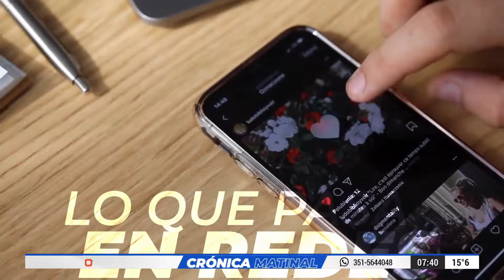CARNET BOCHADO: REPROBARON A ESTE HOMBRE EN UNA PRUEBA DE MANEJO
¿CÓMO TE FUE EN EL EXAMEN PARA EL CARNET DE CONDUCIR?

📺 CrónicaMatinal por Canal10 (lunes a viernes de 7 a 9 horas con la conducción de Silvina Brochero y Andrés Oliva)

MIRÁ EL NOTICIERO NO TÓXICO DE CÓRDOBA!

COMPARTILO!